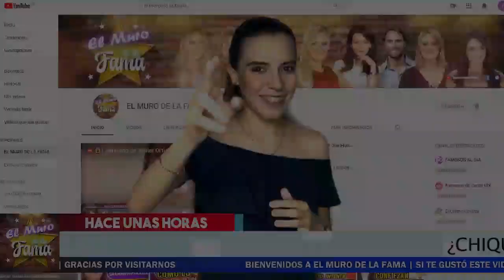🐭👿 Chiqui Rivera Se Besa Con El Amante y Confirma Los Cuernos Para Lorenzo Mendez.El Muro De La Fama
chismes
escandalo de los famosos 2020
farandula 2020
chisme de farandula
karol tamiko
programa hoy
suelta la sopa
polemica
Ventaneando

Germán Ortega dio función de teatro sin haber dormido, ¡por culpa de Aylín Mujica! | Ventaneando

ENTREVISTA A DANIEL URQUIZA POR ELISA! TE RECORDAREMOS CON CARIÑO - CHISME NO LIKE

DESENMASCARADO PASTOR DEL MAL! GUILLERMO MALDONADO SE PRESUME QUE LAVA DINERO Y ES INFIEL! - CNL

¡El pleito legal entre Héctor Parra y Ginny Hoffman está que arde! | Ventaneando

Forex
 ganar dinero por Internet,
hosting,
dominio
inversiones
opciones binarias
domestika
marketing digital